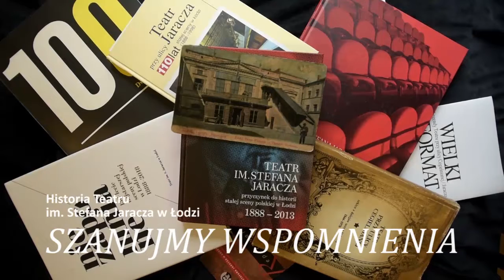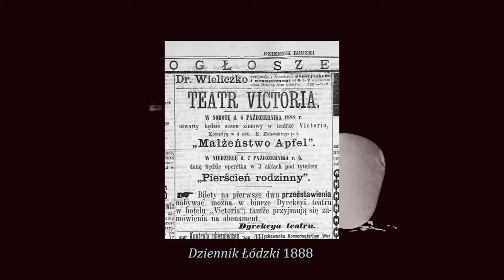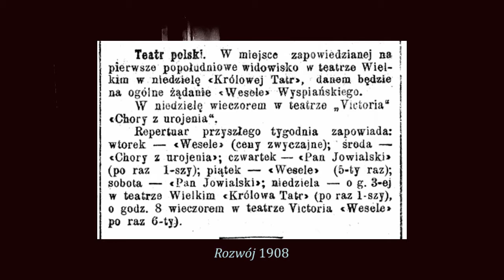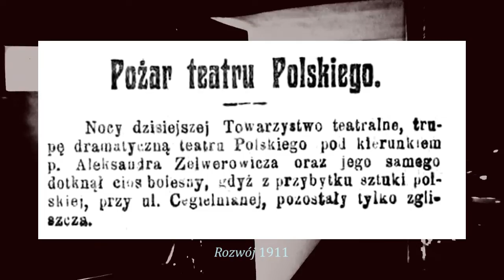"Szanujmy wspomnienia" część X - czyta Marek Kałużyński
Słuchajcie🎧
Oglądajcie🖥
Czytajcie📖

Dziesiąty jubileuszowy odcinek przeczyta dla Was Marek Kałużyński.

Marka Kałużyńskiego możecie podziwiać na deskach naszego teatru w spektaklu "Lekcje miłości" Iriny Waśkowskiej w reżyserii Rafała Sabary.